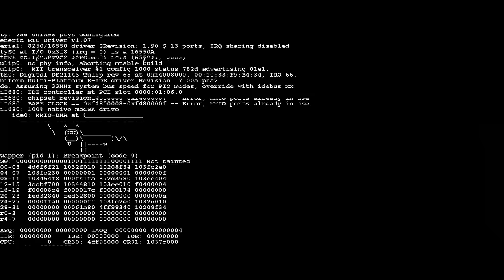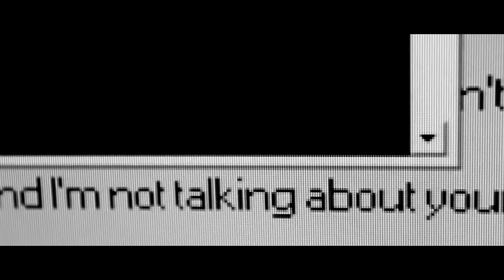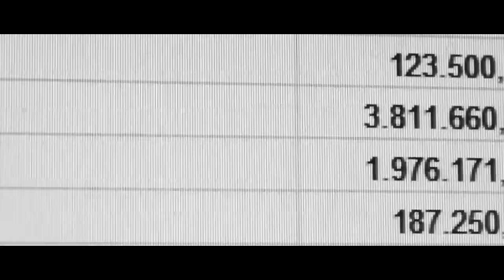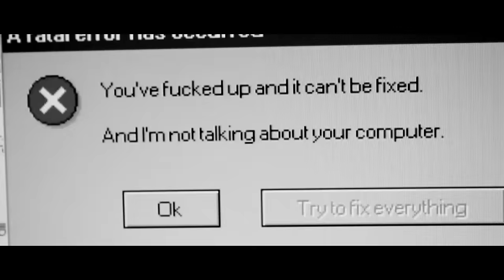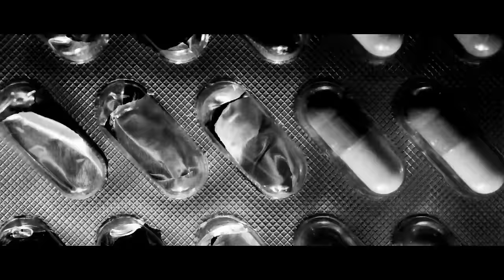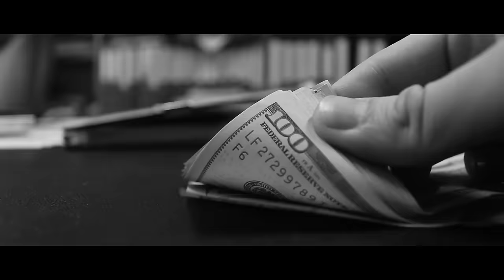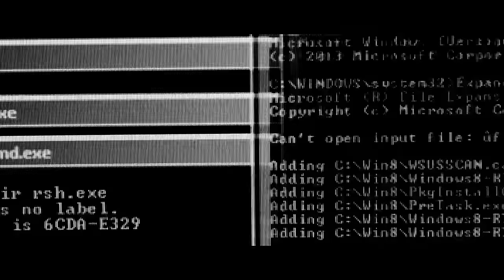Stanislav Tolkachev - How To Deal With A Bad Trip [Official Video]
"How To Deal With A Bad Trip" - Stanislav Tolkachev.
Krill Music 2016.

Official music video for Stanislav Tolkachev's "How To Deal With A Bad Trip", included in Krill's Habitat Part III series. The track presents unsettling and uncomfortable melodies to explore the nature of a bad trip, while keeping the rhythm flowing with an explosive kick. The acid and creepy sounds take the listener into an altered state of mind as if he/she is the one dealing with the bad trip.
The video sets the audience into a first person situation: we see daily work routines, an oppressive economic system, humans sedated by pharmaceuticals and mass media objectifying sex and violence to enhance this same system. We see our own modern lives through the eyes of someone who is having a bad trip. Or is modern life itself a bad trip and we are only able to see it in this uncomfortable state of consciousness?

Directed by Juan Cruz Larrosa.
Executive Producer: Espen Lauritzen.
Music written and produced by Stanislav Tolkachev.
Special thanks to Pablo Lebrero and Juan Ignacio Chiri.
Krill Music 2016.